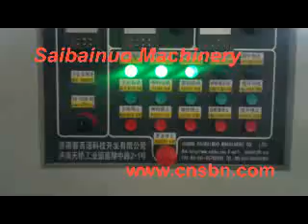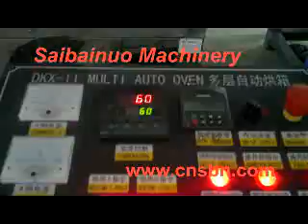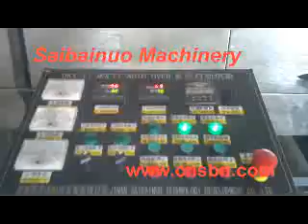Corn flakes processing line in India from Saibainuo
Saibainuo machinery company is a leading manufacturer of high quality corn flakes  machine production line since 2004,warmly welcome your enquiry.

Contaction person: Amy Lee
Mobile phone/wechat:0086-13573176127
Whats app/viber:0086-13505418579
Skype;amy.lee1024